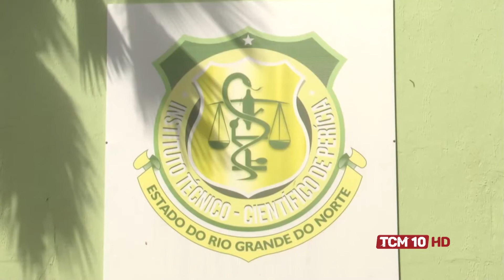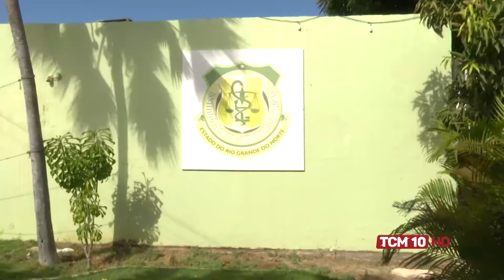Jornal TCM - Após contestação justiça decidiu suspender parcialmente concurso público do ITEP